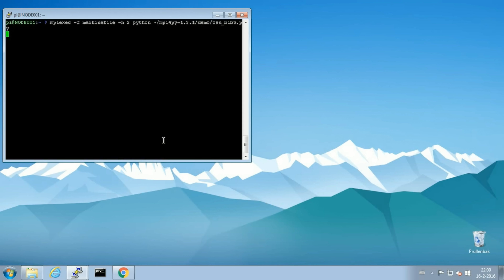Raspberry PI Zero Cluster "Supercomputer" Part – 03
One more Pi cluster video :) , this is more of an update video mainly about the hardware and power consumption of my Raspberry Pi Project.

In this video the Raspberry Pi Zero's are all running from one usb port  in headless mode ( this is standard in Rasbain Lite ). Power and normal usb functionality run over the same micro usb port.

Power consumption of all 4 pi zero node's is shown and it's real low :)

What you will need  and were to buy it:
4 X Samsung 16GB EVO Class 10 Micro SDHC with Adapter

OS version:
Rasbain Lite

Credits:
Audio file(s): Beach Disco Dougie Wood